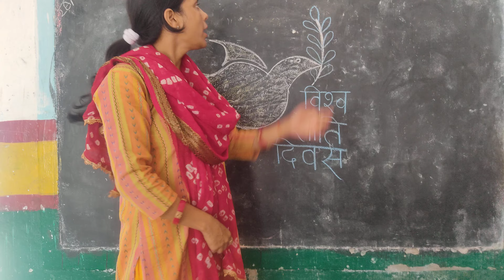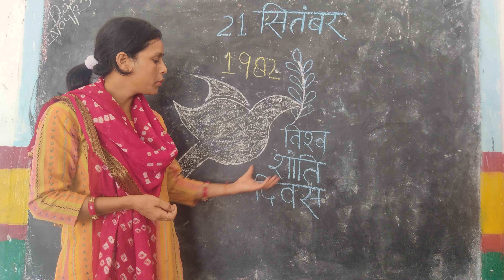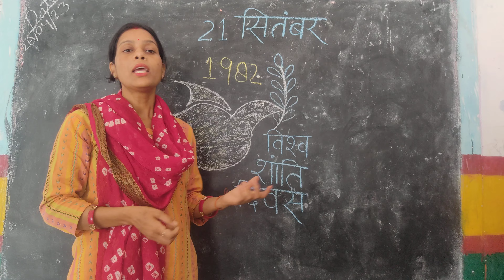विश्व शांति दिवस#youtube educational कुछ अच्छा करें